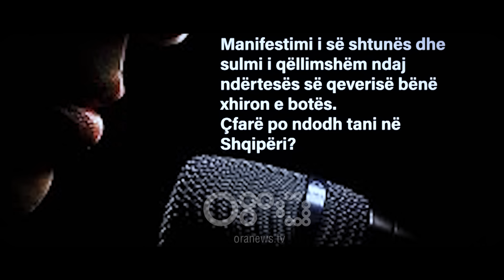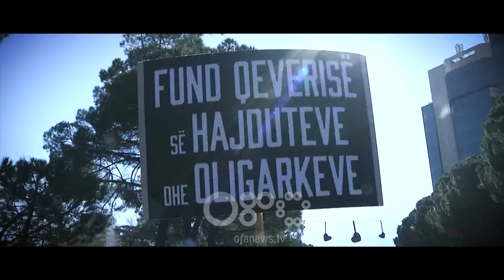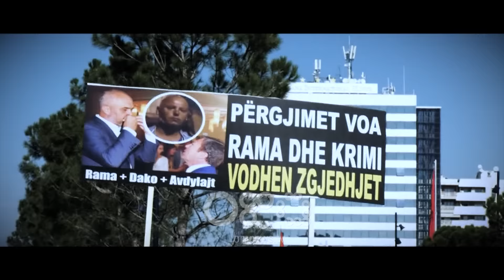'360 gradë' nga Artur Zheji - "Kryemadhi dhe opozitarizmi pa kthim"